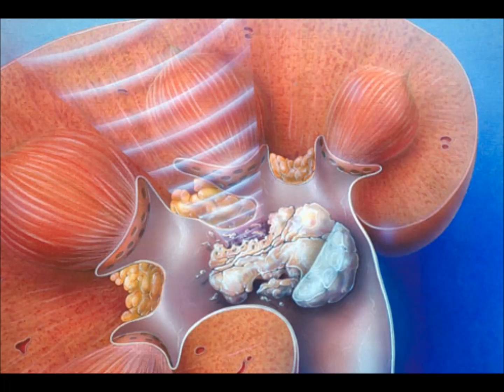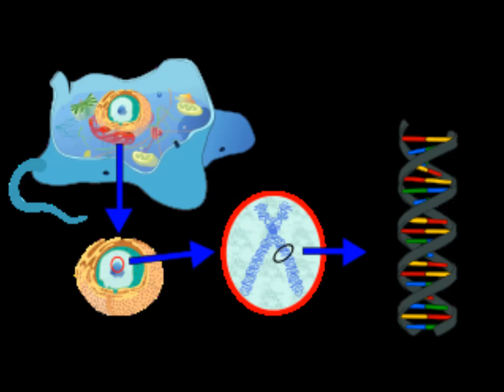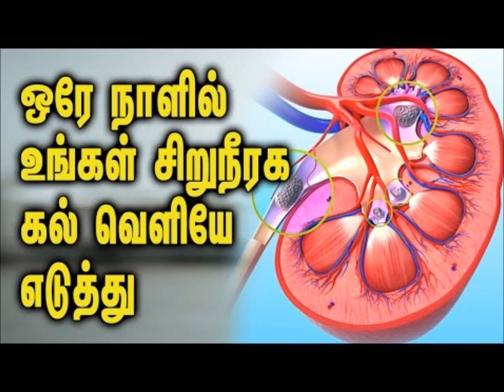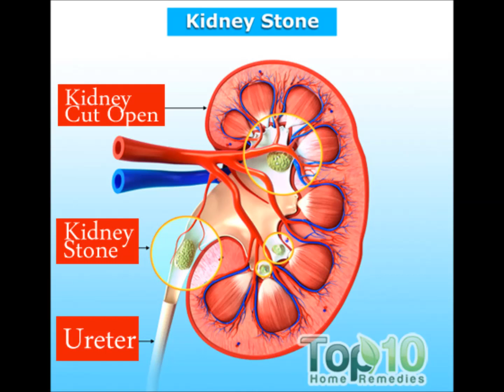சிறுநீரக கல் உண்டாக 3 முக்கிய காரணங்கள் | Kidney stone reasons in Tamil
kidney stone avoid food in tamil
french beans for kidney stone in tamil
home treatment for kidney stones natural removal within 24 hours
kidney stone diet chart in tamil
kidney stone tamil meaning
kidney tamil maruthuvam
tamil kidney problem
siruneeragam tamil
tamil kidney problem
kidney stone tamil
kidney stone symptoms male in tamil